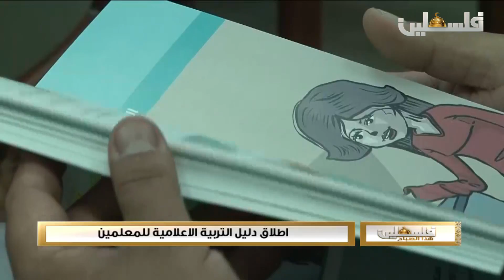فلسطين هذا الصباح الجزء الثاني 11 5 2017